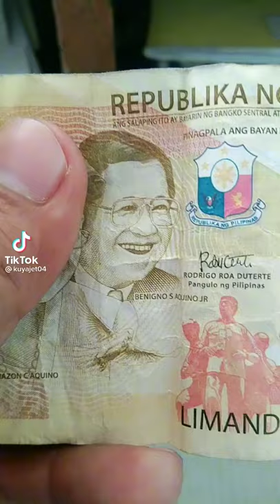FAMILY PICTURE OF AQUINO IN 500😱😅🤣😂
LAUGHTRIP TIKTOK CHANNEL
LAUGHTRIP TIKTOK VIDEOS

HELLO GUUUYS!!!

THIS CHANNEL IS FOR ENTERTAINMENT AND THIS CHANNEL IS FOR ALL TIKTOK FANS ALL OVER THE WORLD🤩😍🥰

TO INSPIRE ME UPLOADING MORE VIDEOS THAT WILL MAKE YOU ENJOY AND RELAX IN THIS TIME OF PANDEMIC😊😊😊

THANKYOU GUUUYS AND GODBLESS US ALWAYS😇😇😇